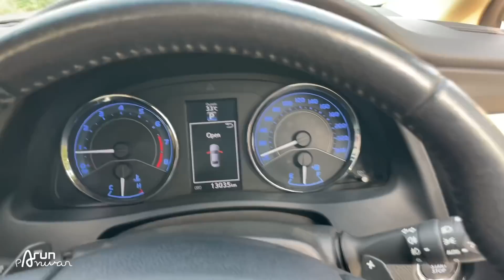OMG! 25 लाख में बस यही CAR मिली लेने को ?? सबसे अलग 👌🏻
Watch in this video:
Full ownership experience by Apporv Sood of Toyota Corolla Altis petol.